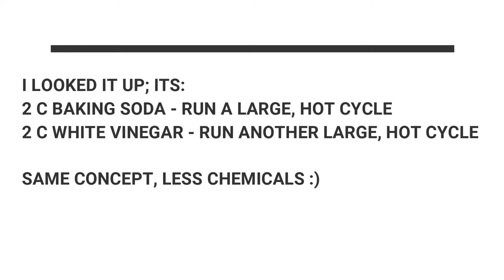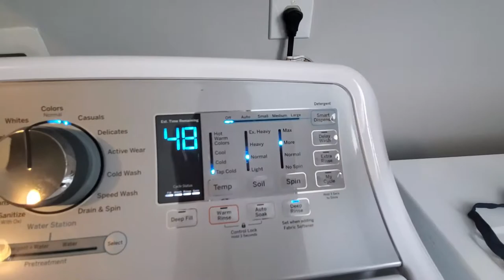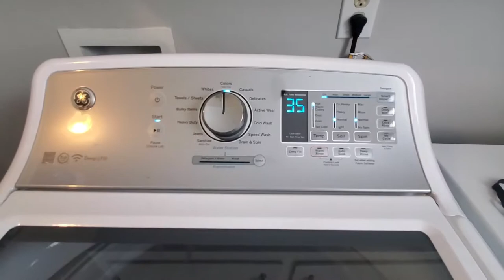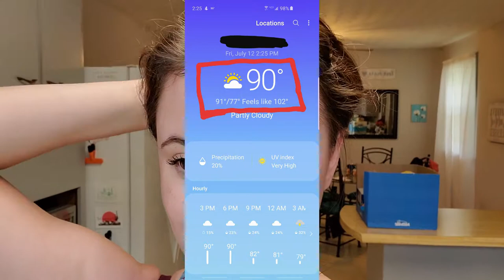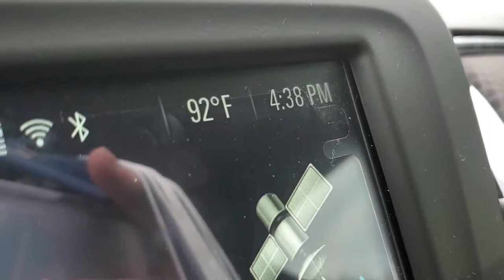WASHING MACHINE CARE & ALDI HAUL | VLOG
Hey y’all! Today’s video is Washing Machine Care & Aldi Haul!

*ABOUT ME: My name is Veronica. I live in eastern NC with my husband, Brian, and our 2 year old German Shepherd, Sierra. We don’t have any kids (yet). I love coffee, Grey’s Anatomy/The Handmaid’s Tale, reading, and shopping.

PRODUCTS I USE:

Microfiber Cloths
Washing Machine Cleaner w/ odor blaster (Oxi Clean)

NATURAL ALTERNATIVE TO CLEAN WASHING MACHINE:
2 CUPS BAKING SODA; RUN LARGE HOT CYCLE
2 CUPS VINEGAR; RUN ANOTHER LARGE HOT CYCLE
WIPE INSIDE AND OUT WITH TOWEL (SLIGHTLY DAMP HELPS)
*You can add 10-15 drops of essential oil in the vinegar load, but in my opinion there is no point in this.